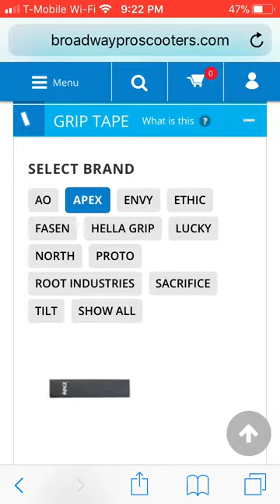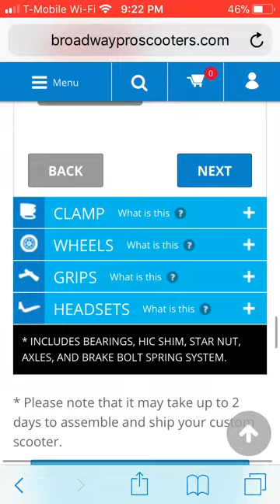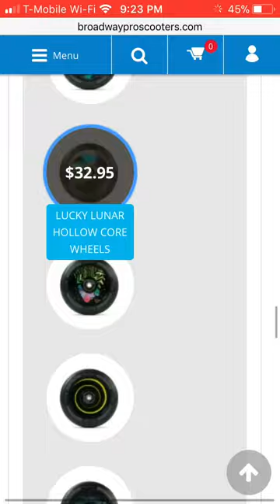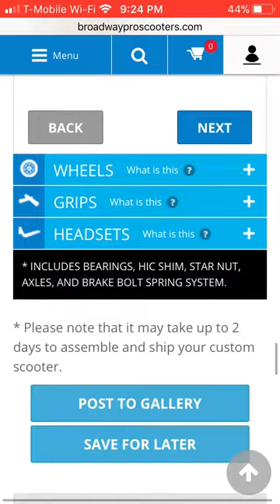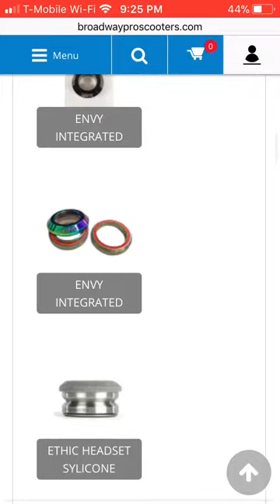All neo chrome/oil slick custom scooter